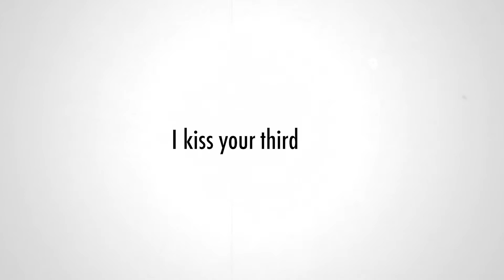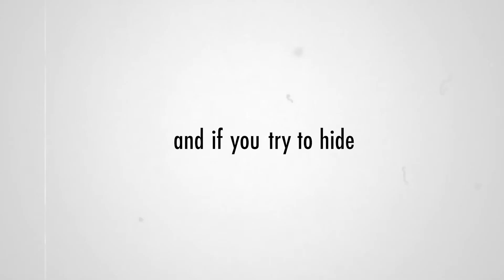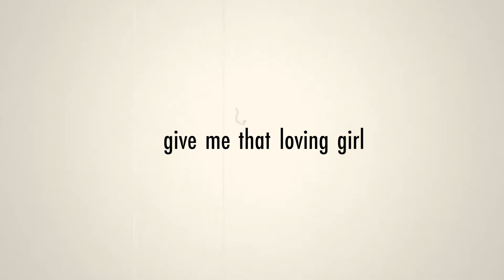Noah Issa - Eyes Closed [Lyric Video]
After gaining some recognition from his first release "New Stylie" , which was featured on BBC 1XTRA Diplo & Friends, Jamaican artist/producer Noah Issa has continued to deliver his own unique blend of reggae, dancehall, hip hop and electronic music.

”New Stylie”, a fusion of dancehall, dub, trap and experimental EDM that perpetually reinvents and re-styles itself ahead of an ethereal, dream-like climax, pushes the limits of creative sound design and rhythmical complexity. Noah’s following release "Broken Wings" was the first track to feature Noah’s vocals and showed us a more ethereal and experimental side of his artistry. The song has a transcendental feel, with psychedelic textures combined with sounds of the trombone and bass guitar, creating a form of alternative dub/reggae.

"No Long Talking" was Noah’s next release and this song combines the lush synth textures of tropical house with the Dembow rhythms of dancehall. Noah delivers a soothing vocal performance which gently floats on top of the track, leading into a hypnotic vocal chop hook section.

“Rude Awakening” is Noah’s latest work and is an exciting fusion of reggae and electronic music. Blending together elements of reggae, ska, tropical house, and trap, “Rude Awakening” marries the organic sounds and conscious lyrics of reggae to the euphoric energy of electronic dance music.